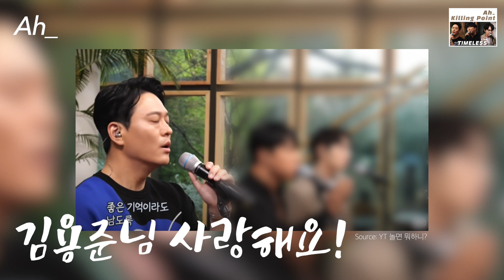현직 뮤지션 4명에게 물어본 'SG워너비 Timeless'의 킬링 포인트! | Ah_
맛있게 듣는 노래, 킬링 포인트!

Original Content by Ah_

출연자 인스타그램
권지호 @Wesley__k
The Chain G @thechain_g_strm
임다이 @im__dai

대화주제: 김진호 창법, 김진호 창법변화, 김진호 창법 바꾼 이유, 김진호 창법변화 전, 김용준 미성, 김용준 노래, 이석훈 노래, 이석훈 노래 실력, 이석훈 목소리, 이석훈 창법